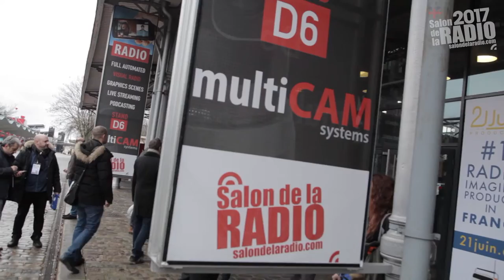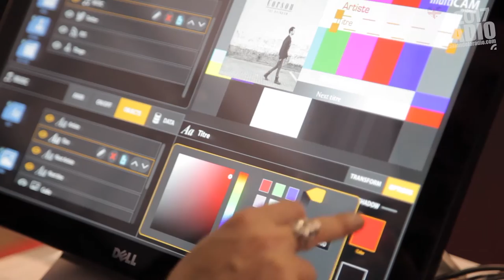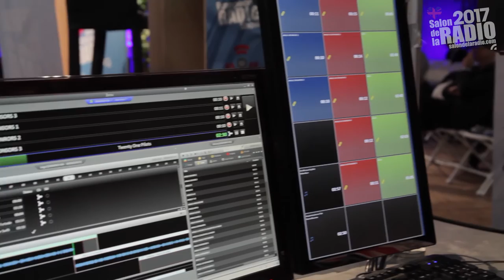Multicam Visual RADIO solution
Découvrez la solution tout-automatique de Radio filmée. Connectée à la console audio, elle réalise en choisissant la valeur de plan la plus adaptée et connectée au diffuseur, elle habillage automatiquement la vidéo (live feeds, jingles, music videos,...).
Diffusez votre radio en vidéo 24/7 sur toute plateforme vidéo (youtube, facebook live,...)